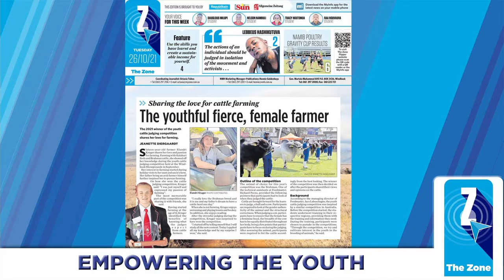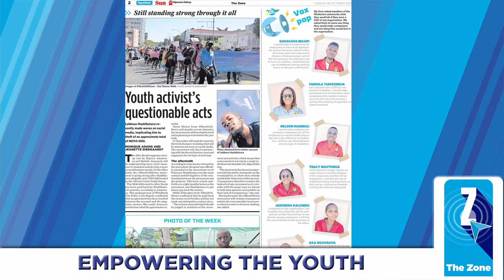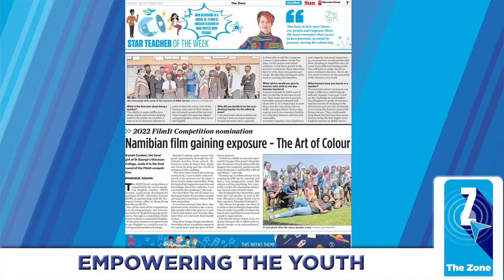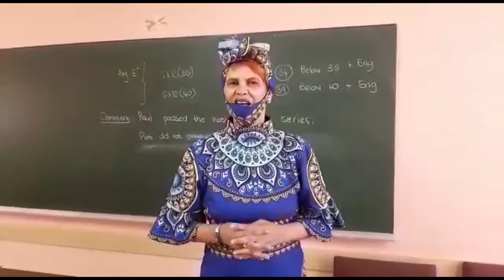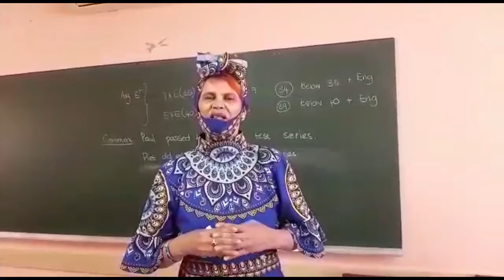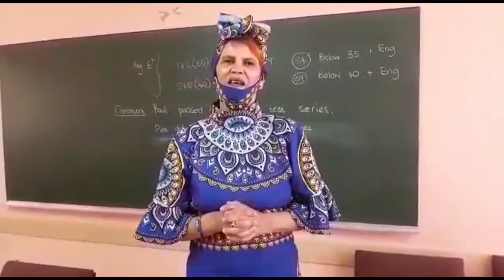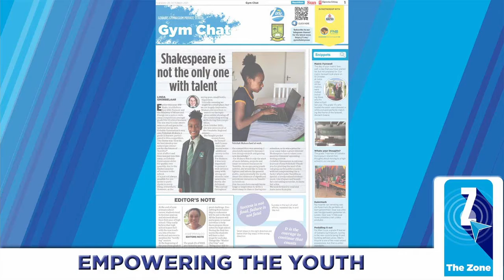Genetation - C Episode 59 - 26 October 2021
Watch a long as we dissect the news in todays The Zone publication. On todays episode we will be serving you the latest in youth news, school news from, Duinesig High School in Walvis Bay, Gobabis Gymnasium and Westside Highschool in Swakopmund.
Be sure to catch all our episodes on, oneuptwo.com